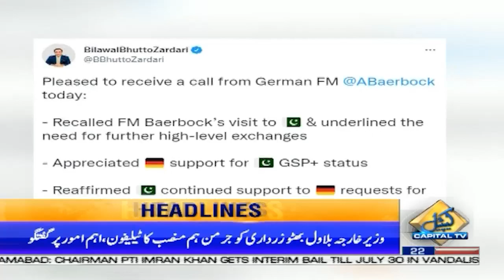06AM News Headlines | 22 July 2022 | Capital TV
06AM News Headlines | 22 July 2022 | Capital TV